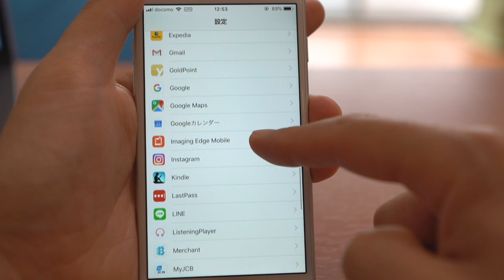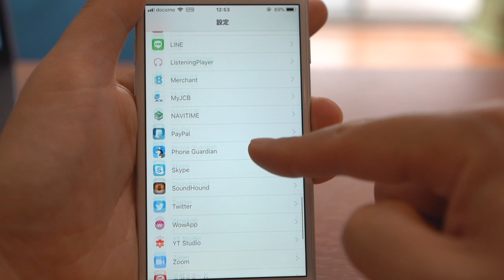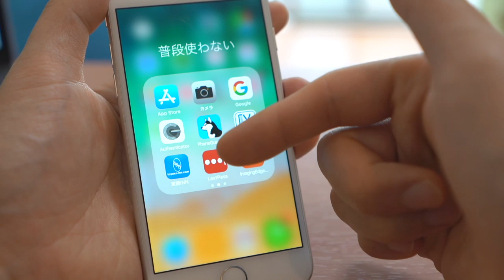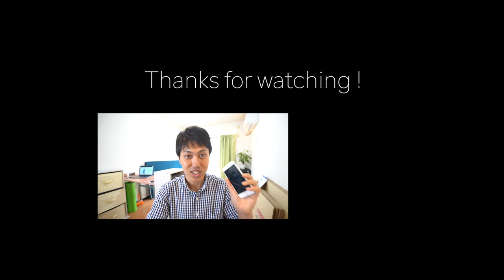ミニマリストな僕の超個人的なスマホの中身